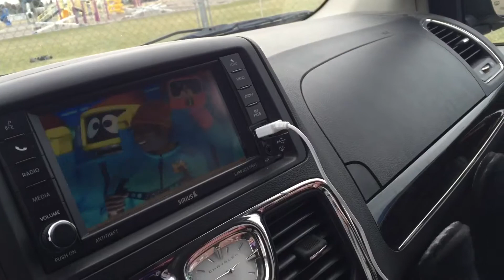Thanks for your support!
The Smartypants thank you VERY MUCH for your support during the CVX Live "Next Big YouTuber" contest! The contest has ended.